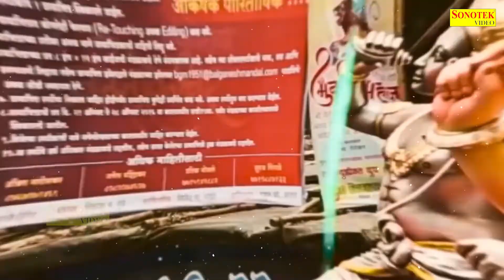गणेश वंदना :- हम गोरी नंदन श्री गणेश की कथा सुनाते हैं | Ganesh Bhakti Song | Ganesh Amritwani 2022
Title :- जय जय गणपति जय गणराज